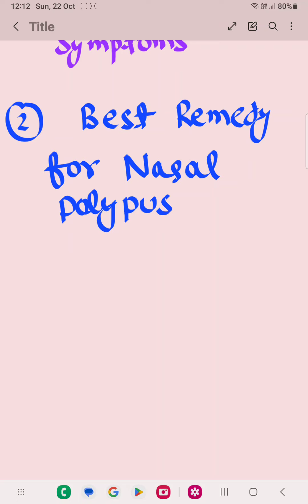MARUM VERUM TEUCRIUM HOMOEOPATHIC MEDICINE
nasalpolyps nasal polyps treatment Marumverum homeopathy nasalpolyps causes nasal polyps symptomsteucrium marum verum 30teucrium marum verum 30 dosageteucrium marum verum mother tinctureTeucrium marum verum 30 uses in hindi parasite parasites in hindi Parasiticinfection in hindi ascarides in livestockascarides life cycleascarides in puppies Ascarides nasal polyps homeopathynasal polyps in hindiWorm infestation worminfestation in pediatricsMarum verum homeopathynasal polyps causesParasitic infection in hindiworm infestation in pediatrics